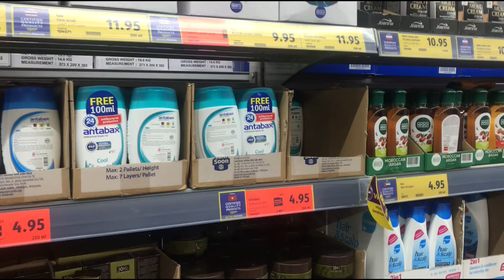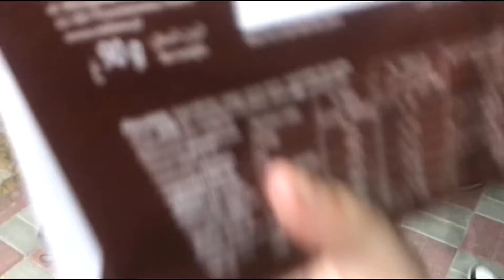Aftri se Sheri tak ki routine | Grocery ki Raat ki 2 baje| Sheri mein Bar.B.Q | Ramzan ki Routine